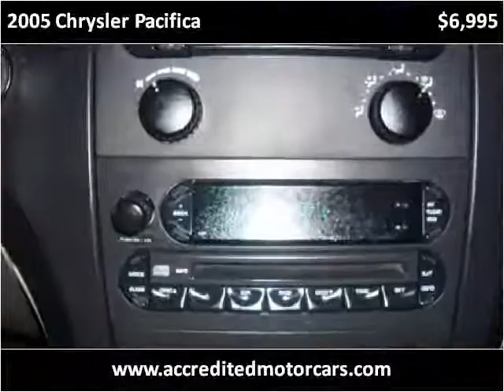2005 Chrysler Pacifica Used Cars Little Ferry NJ